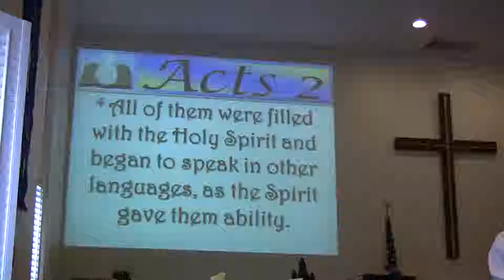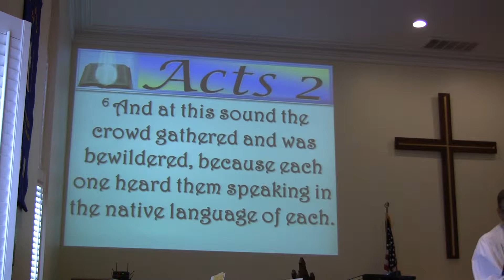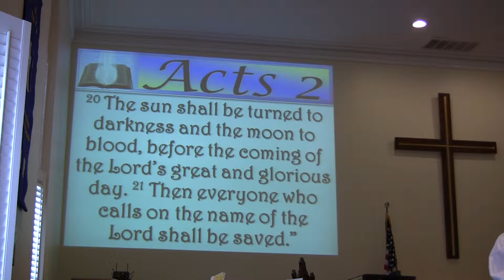Asbury 2013 Sunday sermon "Real Living" 5/19/13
Asbury UMC (Cinnaminson NJ) Pastor John Doll preaching on Acts 2:1-21